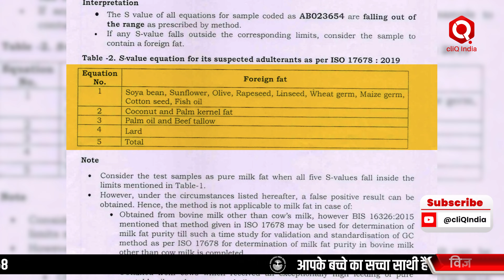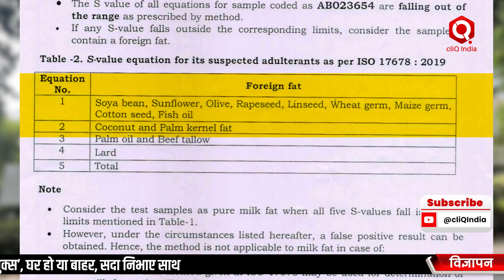Tirupati Balaji के प्रसाद में किसने किया आस्था से खिलवाड़, जानें सच्चाई | Chandrababu Naidu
तुमने दहलीज से निकाला, हम दिल से निकल गए…तिरुपति बालाजी के दर पर जिन भावनाओं को लेकर अपनी झोली फैलाए इंसान जाता है, आज कुछ लोगों की उन्हीं कथित भावनाओं ने भगवान को कलंकित कर दिया…आज इंसान सबसे दुखी है तो भावनाओं के आहत होने से…और इंसानों को इसकी आदत इस हद तक पड़ गई है कि उसके कुकर्मों से भगवान बालाजी भी नहीं बच सके…आपने पशुओं की चर्बी वाले प्रसाद का उन्हें भोग लगा दिया…भक्तों को वही प्रसाद खिलाते रहे…

हजार तनाव लेकर, हजार ख्वाहिशें लेकर, कोई गुनहगार भी तिरुपति बालाजी के दरवाजे पर पहुंचता है तो वे अपने भक्त का दिल से स्वागत करते हैं, ऐसा नहीं कि इंसानों की तरह वे उसका स्वागत करने में भी सोचने लगें,… उसे एक ग्लास पानी तक के लिए न पूछें और फिर उसे अपनी दहलीज से निकाल बाहर कर दें…उसे, जिसने अपने जीवन में आपके लिए कोई सीमा ही न बांध रखी हो…और जब ये बातें दिल से निकलती हैं तो भगवान की भी आह निकलती है…

ग़म इस बात का नहीं कि बेआबरू होकर निकला, गुमान इस बात का है कि तेरे चौखट से निकला…घर तो आप ही का था, रिश्ते भी आपसे ही थे और बेआबरू भी आपने ही किया….पशुओं की चर्बी वाले प्रसाद चढ़ा दिये… भगवान बालाजी के साथ जो किया गया, उसके बाद वो मूरत स्वरूप भले ही आज भी विराजमान हैं, लेकिन कथित भक्तों की भावनाओं से वे कितने दूर हो गए हैं, इसकी कोई कल्पना तक नहीं कर सकता…